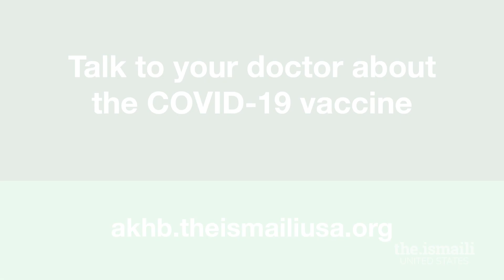COVID-19 Vaccine and You: Important Information in English